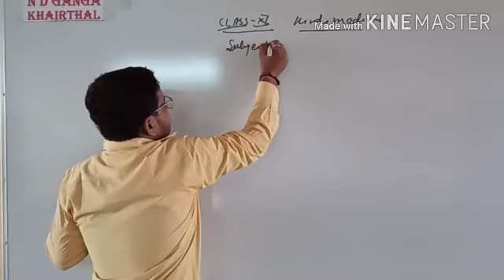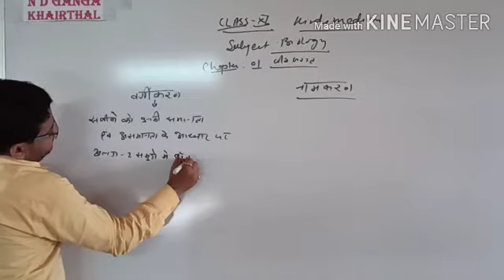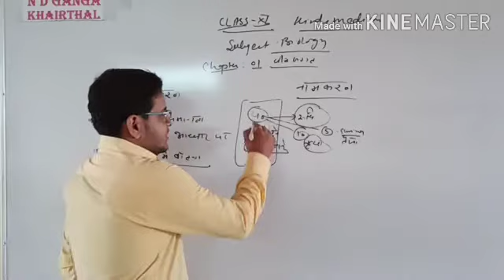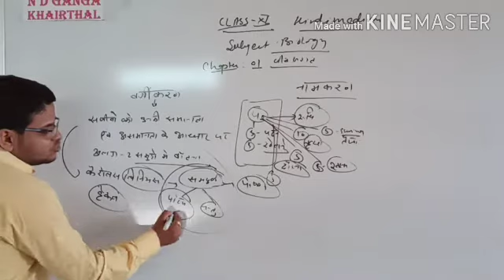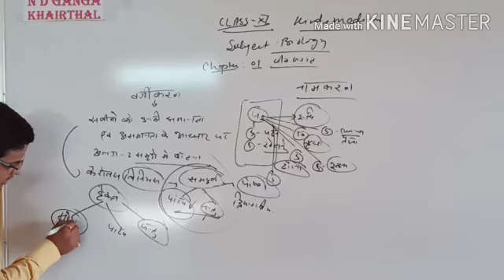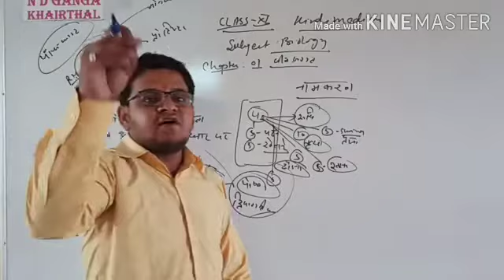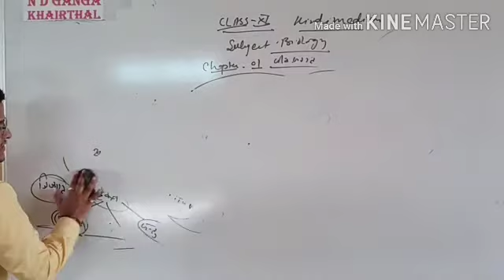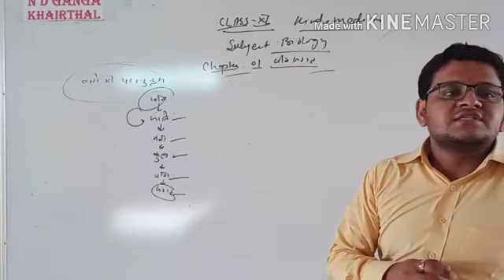Class 11th# hindi medium# # chapter 1#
Living world#classification#nomenclature#episode8/7/2020